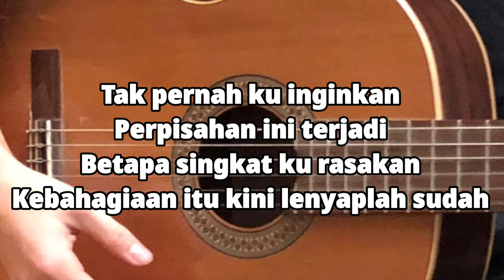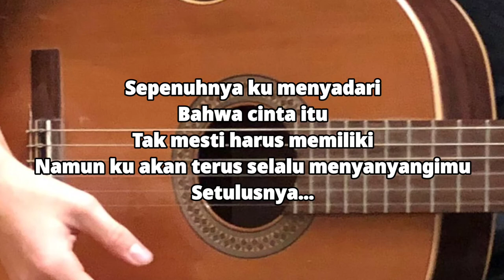KARAOEKE SAAT KAU PERGI VEGATOZ (Akustic lirik)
Akun resmi lagu Vegatos

Hai semoga kalian menikmatinya & terhibur lagu yang pasti kalian kenal yaitu Vegatos
Judul Saat Kau Pergi

Dukung trus chanel GALERYMUSIC ya

karaoeke
lagu karaoke
download lagu karaoke
lagu dangdut karaoke
adella karaoke
youtube karaoke
mic karaoke
tanpa batas waktu karaoke
karaoke terdekat
karaoke dangdut duet
karaoke dangdut lawas
karaoke aku bukan jodohnya
karaoke ayah
karaoke akustik
karaoke ayu ting ting
karaoke andaikan kau datang kembali
karaoke anggur merah
karaoke arief
karaoke armada
karaoke angin malam
karaoke aku bukan pintu
a karaoke
a karaoke song
karaoke ambon
lagu karaoke ambon
karaoke app
karaoke buih jadi permadani
karaoke bandung
karaoke buih jadi permadani nada pria
karaoke batak
karaoke benang biru
karaoke bugis
karaoke bidadari cinta
karaoke bila nanti
karaoke buih jadi permadani nada wanita
karaoke banyu langit
best karaoke songs
believer karaoke
buih jadi permadani karaoke
b karaoke
karaoke bar
karaoke box
karaoke bar near me
karaoke bristol
karaoke kangen band
karaoke cinta sampai mati
karaoke campursari
karaoke cincin putih
karaoke cinta hitam
karaoke cinta dan permata
karaoke cinta tak harus memiliki
karaoke cirebon
karaoke cidro
karaoke cuma kamu
karaoke cinta dan air mata
lc karaoke
canciones de karaoke
carpool karaoke
lc karaoke singkatan dari
lc karaoke kepanjangan dari
lc karaoke kaskus
lc karaoke jogja
lc karaoke jakarta
lc karaoke surabaya
lc karaoke kepanjangan
karaoke dangdut
karaoke dangdut rhoma irama
karaoke dangdut koplo palapa
karaoke dangdut duet artis
karaoke dangdut duet cowok
karaoke dangdut gala gala
karaoke dermaga biru
karaoke dangdut koplo terbaru
d karaoke
d karaoke dangdut
karaoke duets
karaoke duet
d's karaoke hawaii
tenacious d karaoke
double d karaoke
kenny d's karaoke
karaoke emas hantaran
karaoke evie tamala
karaoke ebiet g ade
karaoke egois
karaoke elvy sukaesih
karaoke engkaulah takdirku
karaoke emas hantaran nada wanita
karaoke exist
karaoke ermy kulit
karaoke evie tamala janji
emas hantaran karaoke
e karaoke
e karaoke vasco rossi
andrew e karaoke
rajeev e karaoke
mirai e karaoke
musica de karaoke
aplausos bar e karaoke
nara burguer e karaoke
paradoja bar e karaoke
karaoke fatwa pujangga
karaoke firman kehilangan
karaoke full senyum sayang
karaoke family terdekat
karaoke fatamorgana
karaoke family
karaoke female
karaoke felix
karaoke family semarang
karaoke family bandung
ff karaoke
ff karaoke jogja
ff karaoke semarang
ff karaoke lengkong kecil
ff karaoke bandung kaskus
karaoke gala gala
karaoke gerimis mengundang
karaoke gelandangan
karaoke gereja tua
karaoke gubuk asmoro
karaoke gerimis melanda hati
karaoke gubuk bambu
karaoke guruku tersayang
karaoke gala gala duet
karaoke goyah
good karaoke songs
free mp3+g karaoke files
cd+g karaoke machine
mp3+g karaoke
karol g karaoke
cd+g karaoke discs
ocean karol g karaoke
mami karol g karaoke
hombres g karaoke
como un g karaoke
karaoke hot
karaoke happy puppy
karaoke haruskah aku mati
karaoke hadirmu bagai mimpi
karaoke hanya satu persinggahan
karaoke hanya dia
karaoke hati hati di jalan
karaoke haruskah berakhir
karaoke harga diriku
karaoke hymne guru
hallelujah karaoke
home karaoke
h karaoke
tool h karaoke
local h karaoke
junior h karaoke
chura liya hai karaoke
sandese aate hai karaoke
ella junior h karaoke
p.h karaoke
karaoke iwan fals
karaoke inul vizta
karaoke indonesia raya
karaoke imam s arifin
karaoke iklim
karaoke indah pada